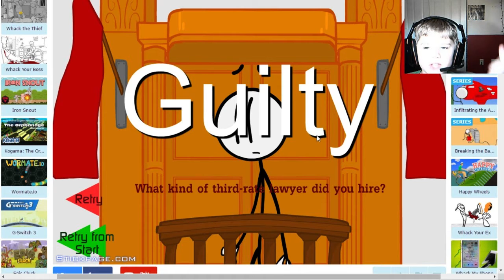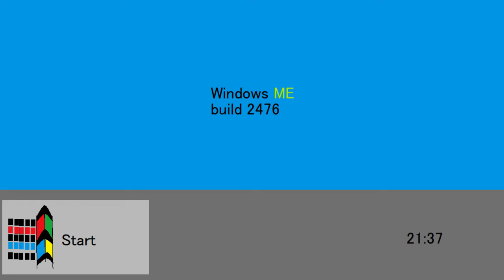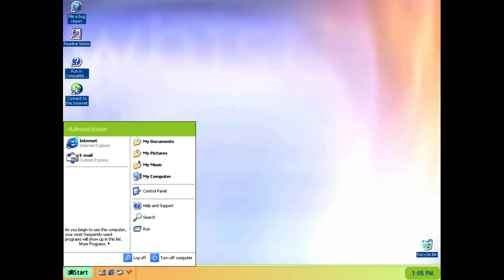Ricco Harbor (Timelapse Music Video)